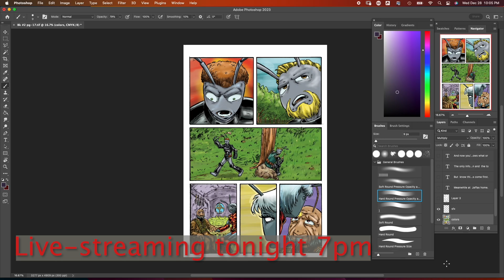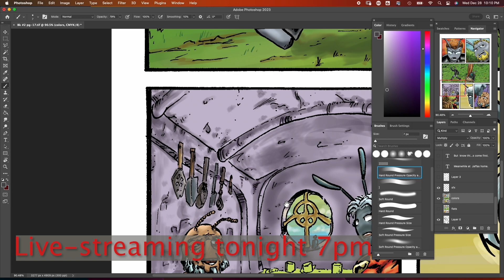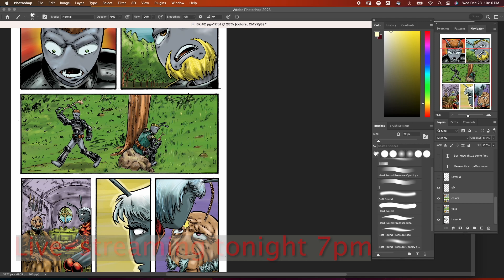I colored the last panel!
So last night I completed coloring the last panel for the interior pages of AntFarm #02. I'm very stoked. Let's celebrate tonight with a live stream at 7pm PST. I hope you guys can make it! 🤩